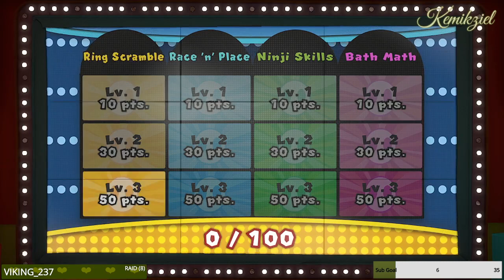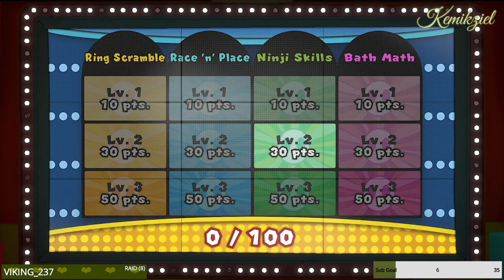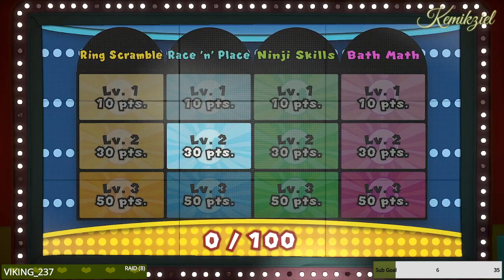[Full Broadcast] Super Duper Surprise Bonus Mario Stream! (Episode 9)